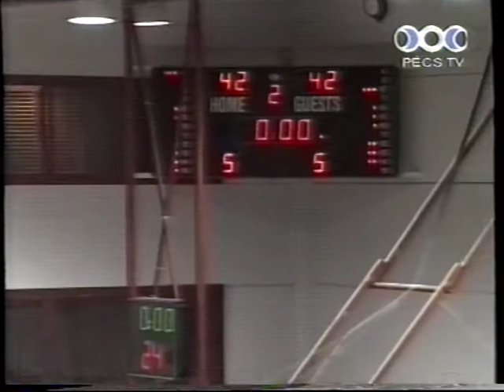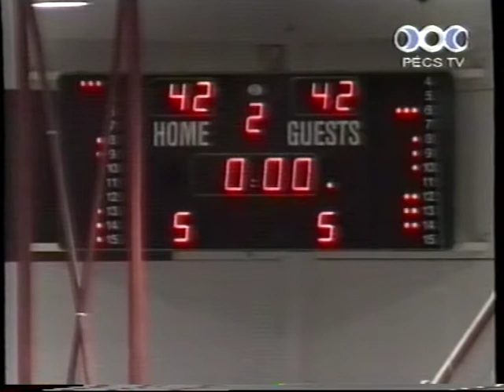Ramat Hasharon - MiZo-Pécsi VSK 72-89 - Euroliga - Hiányos (2001.12.06.) Pécs TV